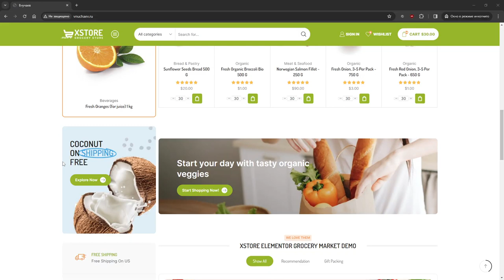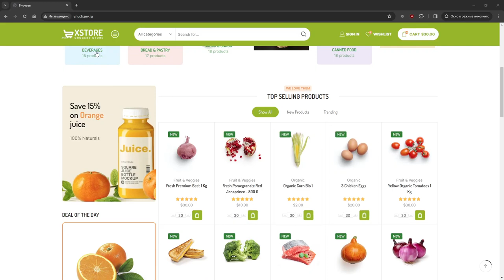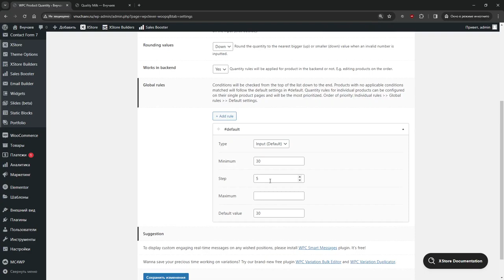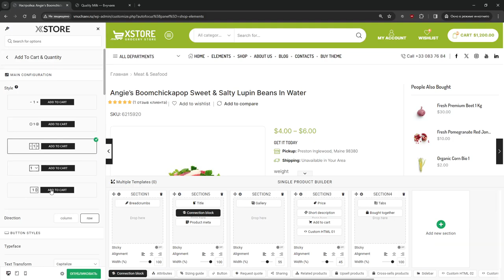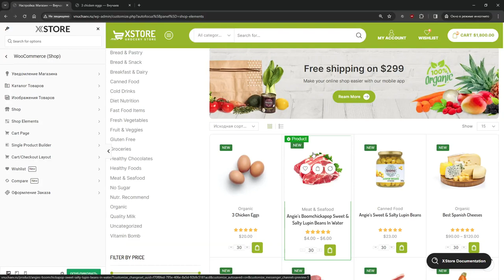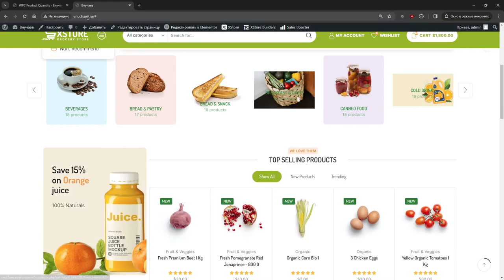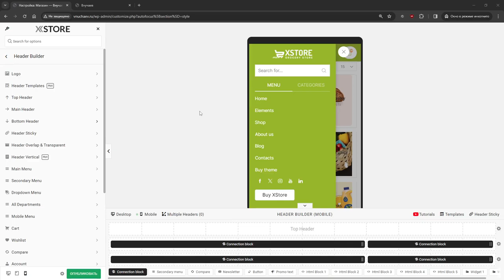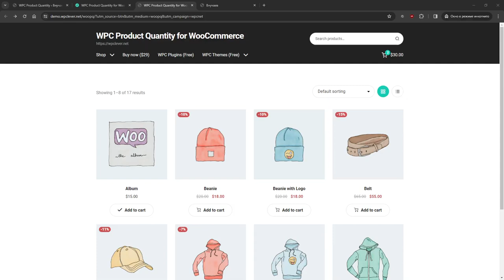30.01.2024 Эфир Внучаева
VnooCommerce - не оставляю попытки кастомизировать тему и плагин WordPress